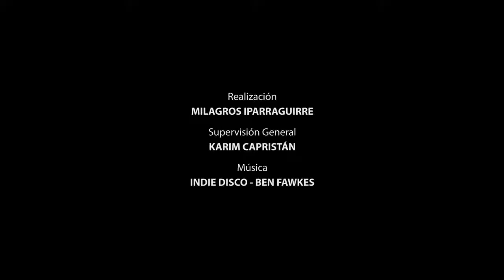VIII Salón del Cacao y el Chocolate Perú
El cacao sostenible sabe mejor. Descubre cómo este cultivo está cambiando la vida de miles de familias, brindándoles mayores oportunidades y ayudando en la conservación de los ecosistemas. ¡Vive la experiencia del VIII Salón del Cacao y el Chocolate Perú! Conoce cómo puedes participar y el programa completo en goo.gl/EWxAdY